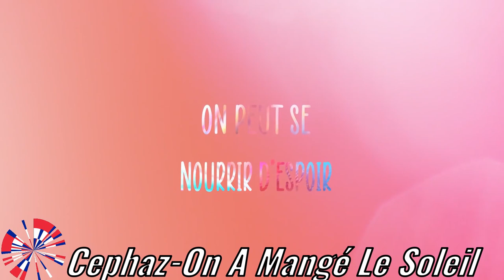C'est vous qui décidez All songs so far (3/12) (Eurovison 2021 France)